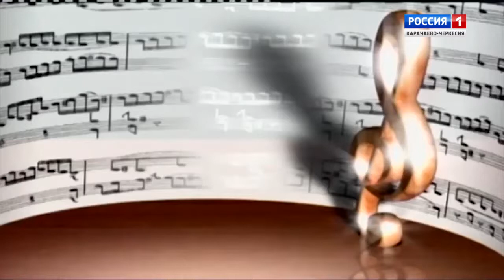"Ожившие звуки столетий" (на ногайском языке)